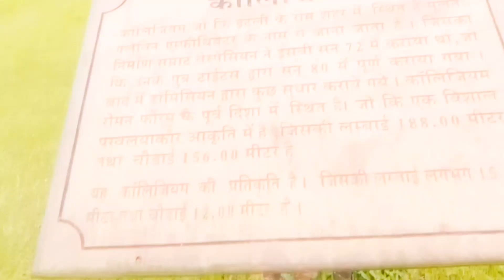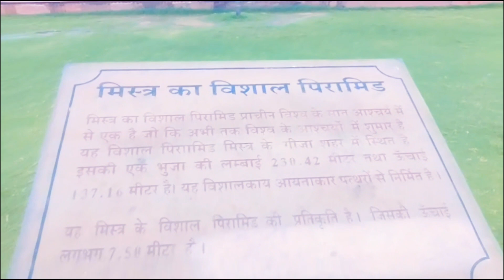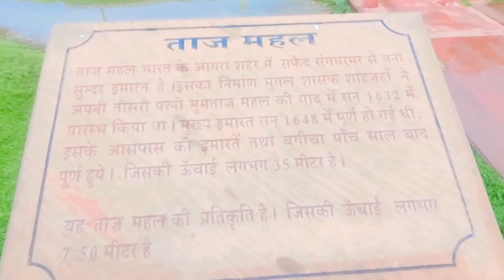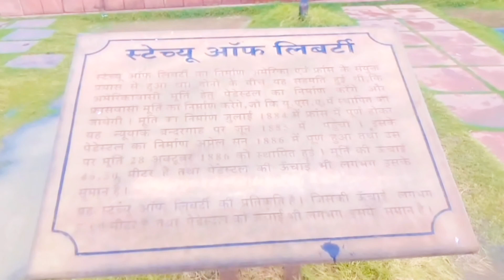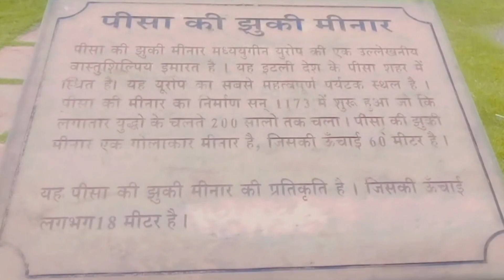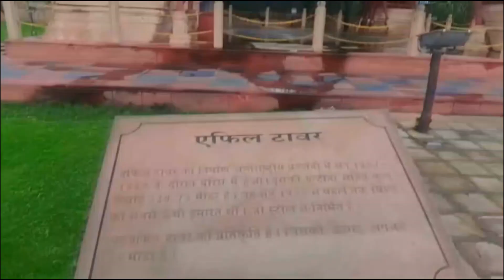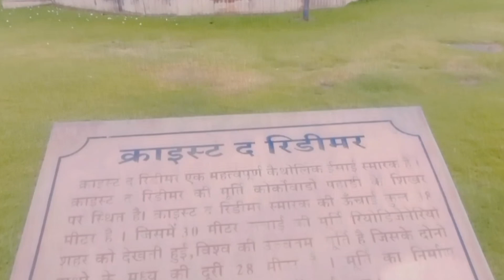सेवन वंडर्स पार्क कोटा ||kota 7 wonders park.. दुनिया के सात अजूबे एक ही जगह 💜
dosto video acha lga ho to hamare channel ko subscrib kare. king kp vlogs ko❤_________________________________________. धन्यवाद🙏❤. ,.
jay shree महाकाल 🚩(✿ ♥‿♥)